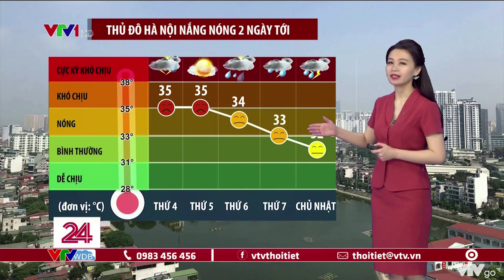Bản tin thời tiết 18h45 - 16/8/2022: Thủ đô Hà Nội nắng nóng đến bao giờ? | VTVWDB